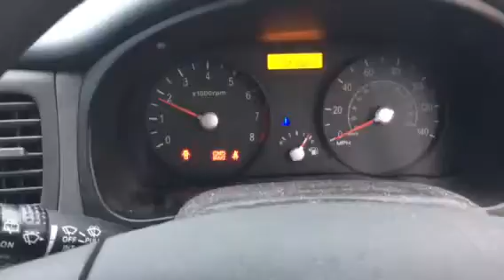M675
Kia rio